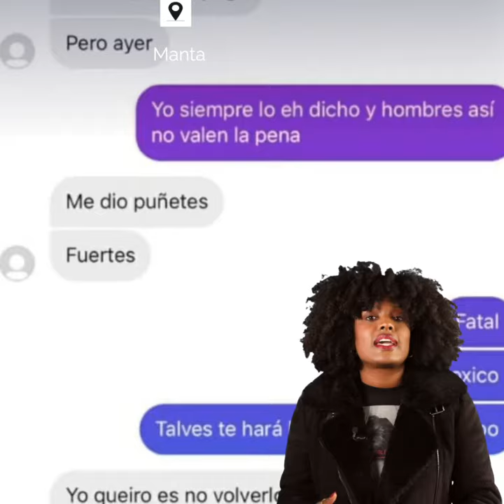Informativo semanal del 01 al 05 de abril 2024 Parte 3